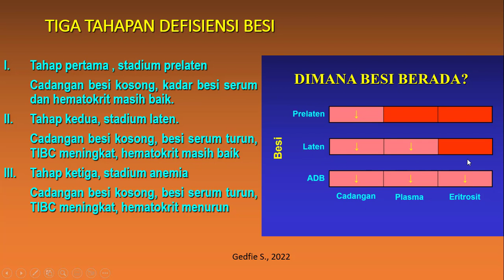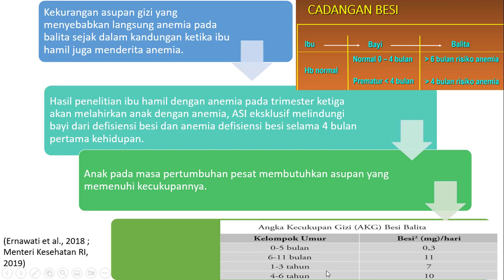TAHAPAN DEFISIENSI BESI dan cadangan zat besi pada Balita